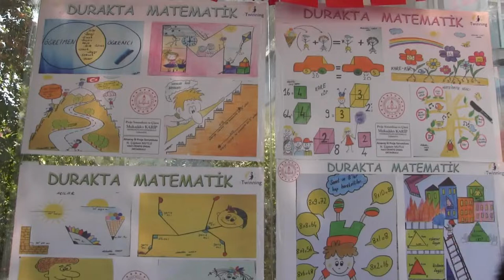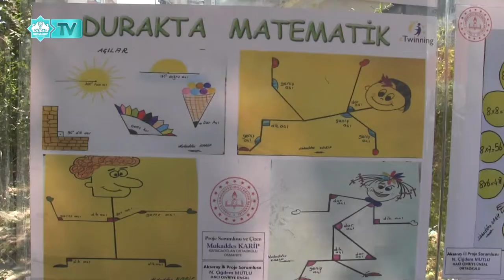"DURAKTA MATEMATİK" PROJESİ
BU PROJE HEM GÜLÜMSETECEK HEM DE MATEMATİĞİ SEVDİRECEK
7’DEN 70’E HERKESİN MATEMATİK DERSİNE OLAN OLUMSUZ BAKIŞ AÇILARINI DEĞİŞTİRMEK, MATEMATİĞİN İNSANLARA AŞILANMASINA VE SEVDİRİLMESİNE YARDIMCI OLMAK AMACIYLA HAZIRLANAN "DURAKTA MATEMATİK" PROJESİ AKSARAY’DA UYGULANMAYA KONULDU.
PROJE HEMEN DİKKAT ÇEKTİ. HEDEF KİTLEYİ ETKİSİ ALTINA ALDI.
PROJENİN AMACI: EĞLENCELİ ÇİZİMLERLE MATEMATİĞİ SEVDİRMEK. KARİKATÜRLER İLE İNSANLARIN GÜLÜMSEMESİNİ GÖRMEK. YAPILAN ETKİNLİKLERİN HERKESÇE DUYULMASI. DURAKTA GEÇEN SÜREYİ EĞİTİM İÇİN KULLANMAK.OLUMSUZ MATEMATİK ALGISINI DEĞİŞTİRMEK. HERHANGİ BİR VASITA BEKLERKEN MECBURİ OLARAK BOŞA HARCANAN ZAMANLARI AVANTAJA ÇEVİREBİLMEK. OKULU DÖRT DUVAR ARASINDAN ÇIKARIP GENİŞ KİTLELERE ULAŞARAK FAYDA SAĞLAYABİLMEK.